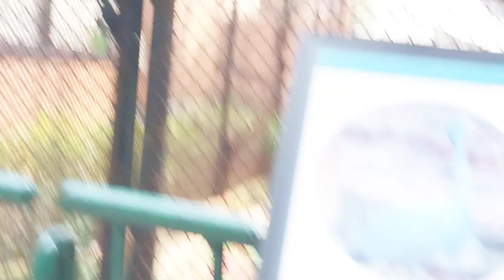BOTANICAL GARDEN hongkong